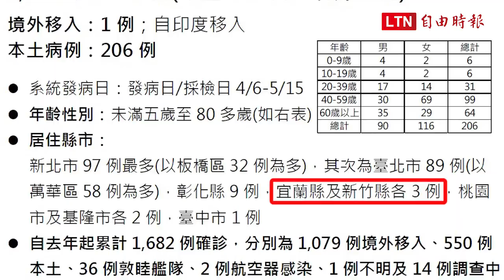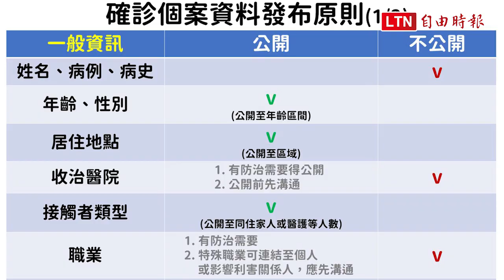本土+206再創新高 新北97例、北市89例最多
新聞連結： 本土+206再創新高 新北97例、北市89例最多
指揮中心︰本土206例阿公店相關病例過半 尚無匡列醫護確診
相信國人配合度高不「封城」 陳時中喊話︰一起守護台灣
喊話企業落實防疫 陳時中：員工若須請假勿為難
確診在家記得先通知密切接觸者 指揮中心：請3種對象自我隔離
雙北醫療量能吃緊！ 指揮中心︰台北區負壓病床剩51床
落實實聯制疫調 指揮中心：電子票證應盡速完成記名登錄
降低疫情衝擊企業 指揮中心：應落實7項衛生管理事項
確保醫療量能 指揮中心祭4大應變策略